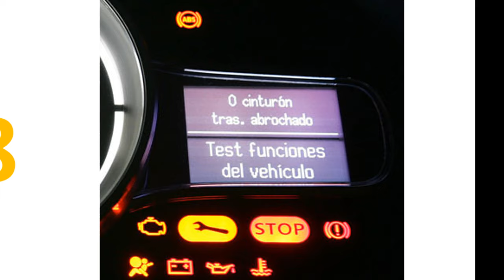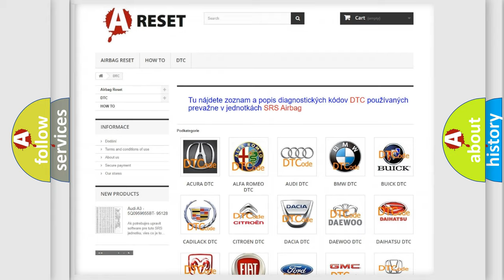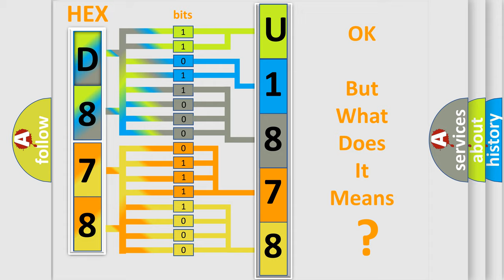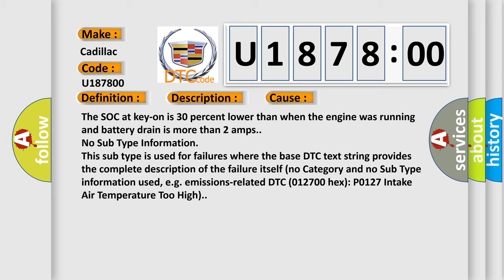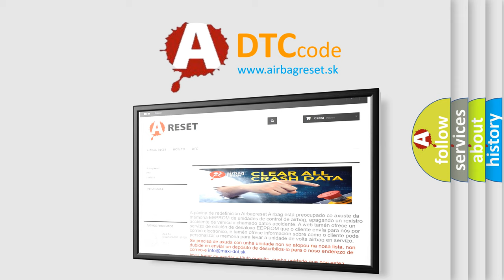DTC cadillac U1878-00 Short Explanation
Contents:
0:21 Basic DTC analysis according to OBD2 protocol standard.
1:48 Insight into programming
2:58 A diagnostically understandable description of the Diagnostic Trouble Code
3:05 Basic error definition

Make:
Cadillac
Code:
U1878 00
Definition:
High Parasitic Load Detected
Description:
The ignition is ON.
Cause:
The SOC at key-on is 30 percent lower than when the engine was running and battery drain is more than 2 amps.